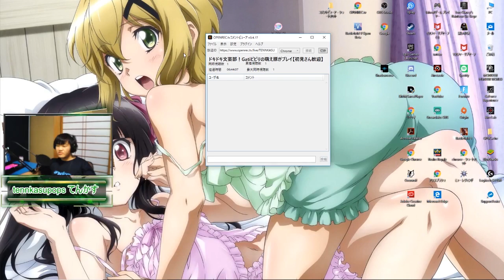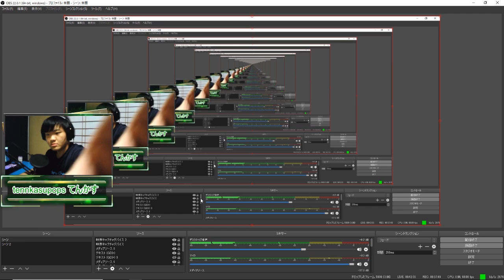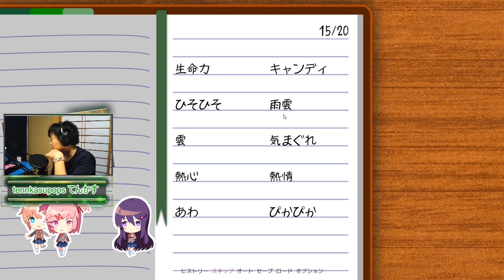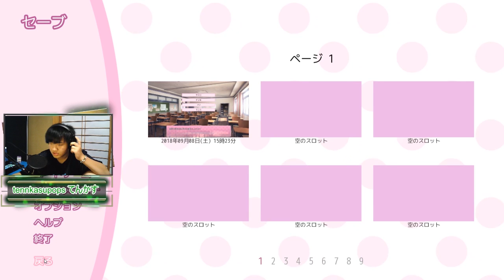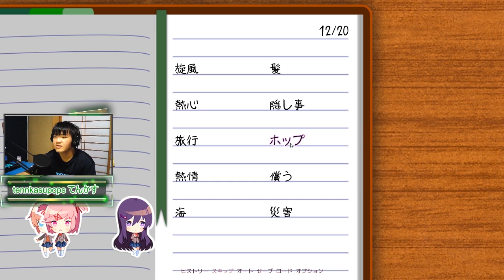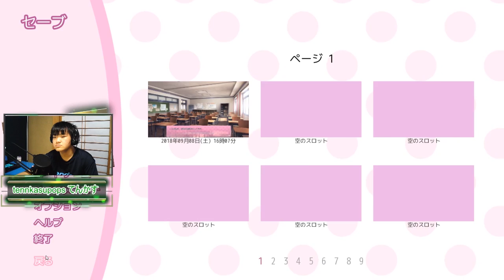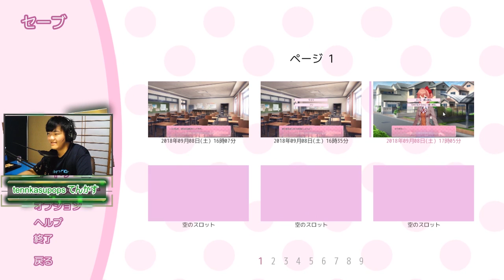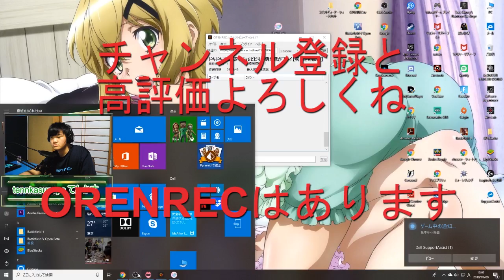ドキドキ文芸部【実況】Gatiビビりな萌え豚が文芸部に入ると！？part1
最初のほうは雑談多めとなっております
どうも、てんかすと申します。
普段はOPENRECというサイトで生配信をやってます。
Twitterもやってます。